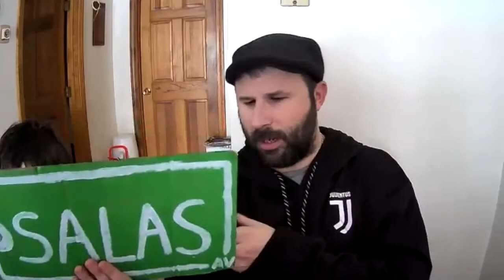Wonderful World of Romero Episode 6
Apologies for technical difficulties with our camera. Portions of the episode were lost, but in this special Presidents Day edition of the Wonderful World of Romero we wish Eli in Colorado a happy belated birthday plus Romero reads everyone his latest book he wrote and we meet a few more signs.